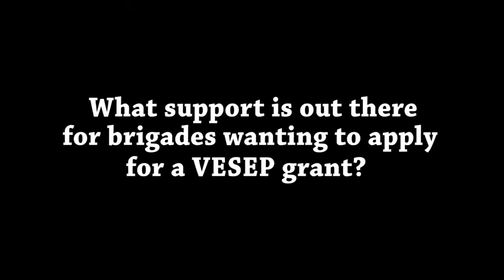CFA - Andrew Hodson talks VESEP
CFA Brigades are being encouraged to start thinking and preparing now for vehicle, equipment and building grant submissions, and to get the right support and advice from district staff.